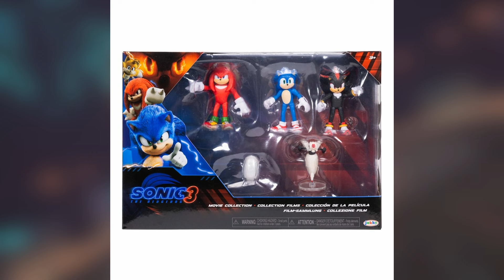AVREMO UN NUOVO TRAILER PER SONIC 3? - Sonic News (ITA) - 20/08/2024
Le 3 notizie principali ad oggi riguardo sonic.

Intro- 00:00
Collector's edition Sonic X Shadow Generations- 00:40
Giocattoli Sonic 3 Jakks- 02:00
Nuovo Trailer Sonic 3?-  03:08